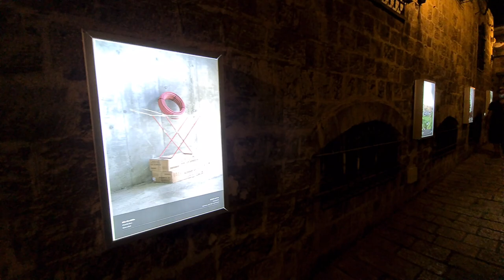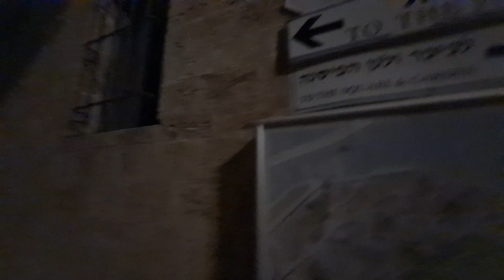An evening tour of the romantic alleys of Old Jaffa and the bustling flea market restaurant area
Information about Old Jaffa itself will be provided after this announcement.

Zahi Shaked

Jaffa (also known as Yafo) is the ancient port city out of which Tel Aviv has now grown. In recent years, like much of South Tel Aviv, this area has been regenerated. The old narrow streets and courtyards are now another highly desirable part of Tel Aviv’s urban tapestry.

Jaffa’s flea market is a well-known attraction of the area. Here, the vendors sell a diverse range of interesting and unique products from Turkish carpets to original art. Meanwhile, the narrow passageways and ancient buildings in the Old City are worlds away from modern Tel Aviv.

Jaffa is the ancient port city from which Tel Aviv has blossomed – a harmonious blend of the past and present. Visiting the Jaffa Flea Market, Shuk Hapishpishim, is a must when in Israel. As you weave your way through the winding streets, you’ll find an abundance of knickknacks and treasures. Vendors display their eclectic offerings of Judaica, Persian rugs and tiles, antiques, jewelry, and old coins. Embrace your inner-Israeli as you practice your bargaining skills, then carry your keepsakes to the nearest cafe to reward yourself with some local delicacies. The flea market itself is open Sunday through Thursday (10 am – 6 pm) and Friday (10 am – 2 pm). But the area is bustling 24/7 with some of the best bars and restaurants in the city. Or maybe you fancy discovering Jaffa in the light of the moon? See the sights from the clock tower to the wishing bridge under the starry sky on our Old Jaffa Night Tour.